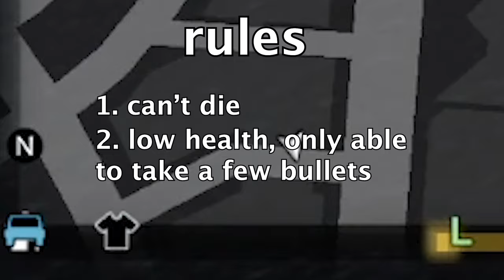Crossing GTA 5's map with 1 star vs 5 stars